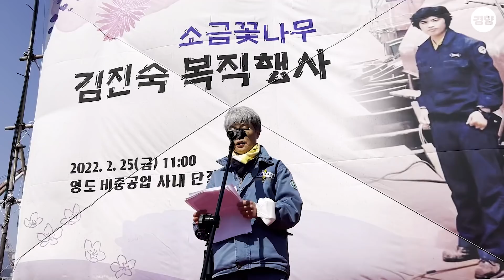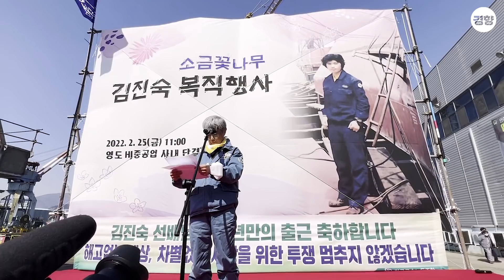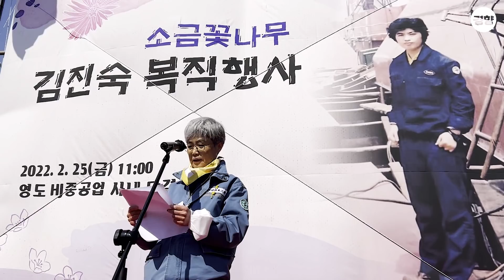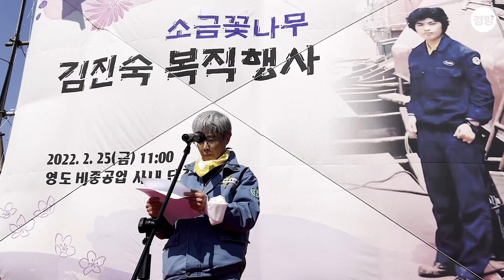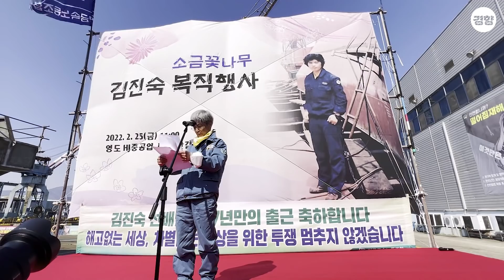37년 만에 복직한 한진중공업 김진숙 “긴 싸움, 오늘 마친다”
김진숙 민주노총 부산본부 지도위원이 25일 부산 영도구 HJ중공업(전 한진중공업) 사내 단결의 광장에서 열린 명예복직 및 퇴임행사에서 소회를 밝히며 눈물을 짓었다. 김 위원은 1981년 한진중공업에 용접공으로 입사해 노동조합 활동을 이유로 1986년 해고된 됐다. 이후 부당해고를 규탄하며 복직투쟁을 했고, 2011년 309일간 크레인 고공농성을 벌이기도 했다. 그는 37년간 부당해고를 주장하며 법적 소송 등 복직 투쟁을 이어왔다. 지난 23일 노사 양측인 전격적 합의로 김 위원의 명예 복직이 성사됐다. 그는 한국 최초의 여성 용접사였다.

🔍21살 용접공이 36년 해고자로 살게 된 이유가 궁금하다면